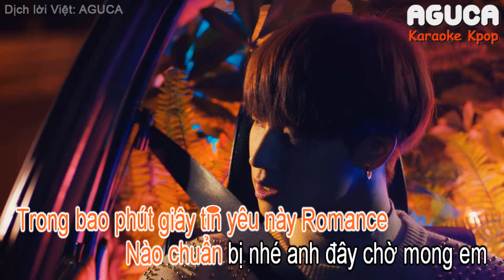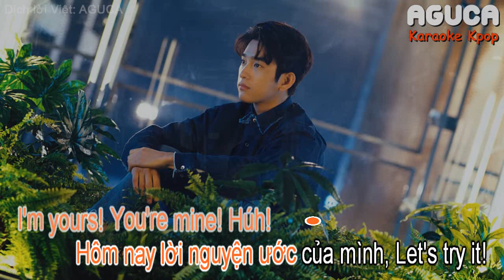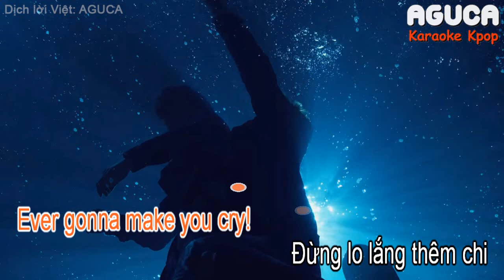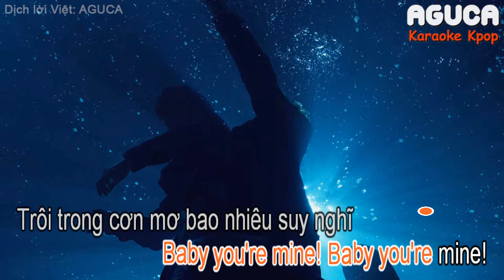[Karaoke Việt] NEVER EVER - GOT7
▶ Các bản cover xin vui lòng ghi tên Aguca và link video Lyrics nguồn ^^
▶ Yêu cầu về bài hát của các bạn mình có xem  nhưng không trả lời hết nha, các bạn thông cảm  ^^